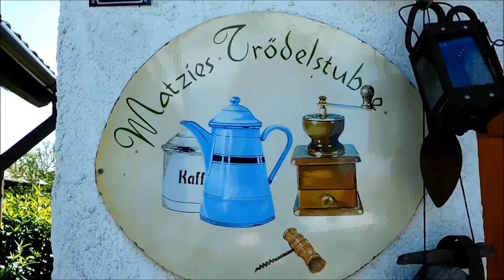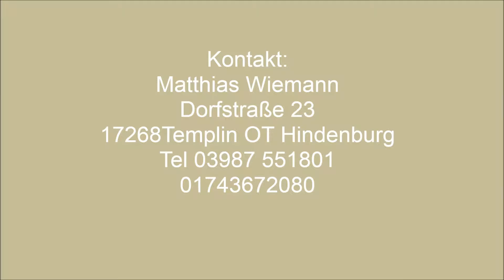Matzies Trödelstube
Trödel & Antikes, Millitaria, Vintage, Ostalgie und auch Haushaltsauflösungen,.